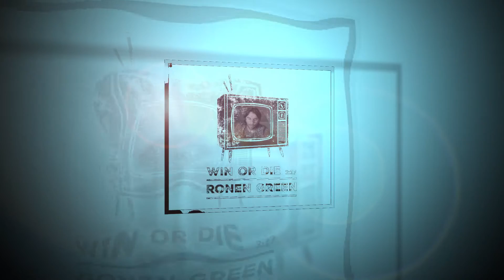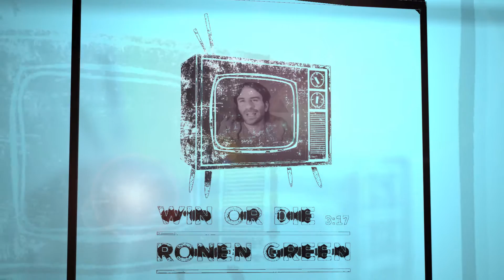WIN OR DIE - RONEN GREEN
New song out from the EP "Coincidence"
Special release show 13.12.16 at Tmuna Theater, Tel Aviv

Music and Lyrics by Ronen Green
Musical production and arrangements- Tamar Eisenman
Karen Teperberg- Drums and Percussion
Yaniv Taichman- Baglama (Saz)
Tamar Eisenman- Backing vocals, Guitars, Bass, Keyboards
Ronen Green- Vocals
Mixed by Roi Ozeri
Video art by Tomer Avraham
Graphic design by Grotesca Design
סינגל חדש מתוך האי.פי שיושק ב- 13.12.16 בתיאטרון תמונע ת"א

מילים ולחן- רונן גרין
הפקה ועיבוד מוסיקלי- תמר אייזנמן
תופים- קרן טפרברג
סאז- יניב טייכמן
שירה- רונן גרין
גיטרות, קולות, בס, קלידים ותכנותים- תמר אייזנמן
מיקס- רועי עוזרי
וידאו ארט- תומר אברהם
עיצוב- גרוטסקה
Twenty four seven the cameras are on
They're watching your moves and they're watching your soul
They want to see blood and they want to see sweat
They want to see you on the pedestal hanging to death

Twenty four seven your TV is on
You're watching the game and you're playing along
You want to see hate and you want to see fight
You want to see him on the pedestal hanging tonight

News and commercials
It's just the same
Selling us lies
Win or die                                                                                                                      The truth that will never be said

Twenty four seven are you out of your mind
Watching the screen is making you blind
They're giving you trash with a grin and a smile
They you to see you on the couch without telling the time

News and commercials
Selling us lies
It's just a game
Win or die
The truth that will never be said